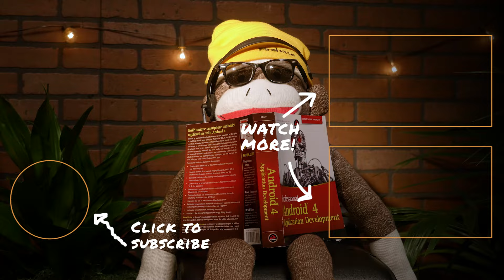MeetFirebase with Alex Geboff, from the Firebase Tech Writing team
Today's MeetFirebase features Alex Geboff from the Firebase tech writing team. The California native tells @CodingDoug about her Super Pi Day, followed by mishaps in Europe, and how she ended up with a career in tech writing. And we discover new words for old things!